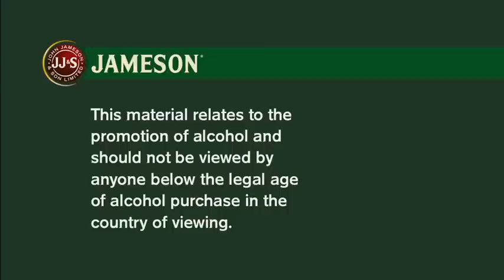Jameson Cult Film Club fans at the ANCHORMAN 2: THE LEGEND CONTINUES UK Premiere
Jameson Cult Film Club fans get a "touching" intro from the cast at the ANCHORMAN 2: THE LEGEND CONTINUES UK Premiere. To get involved in film experiences like this join the club